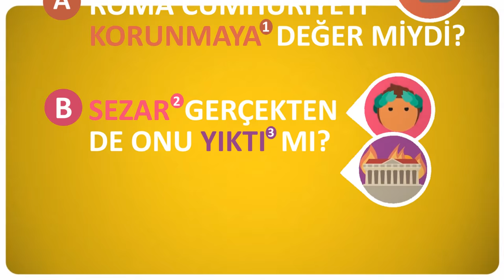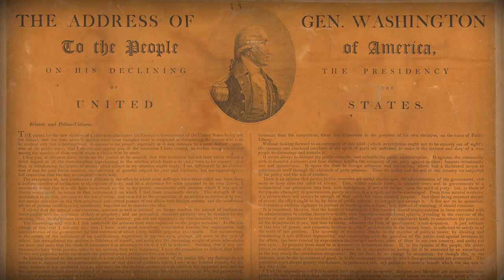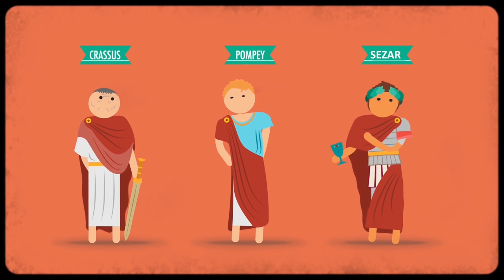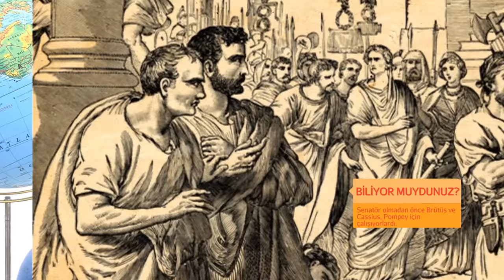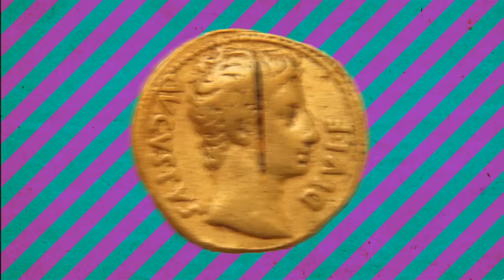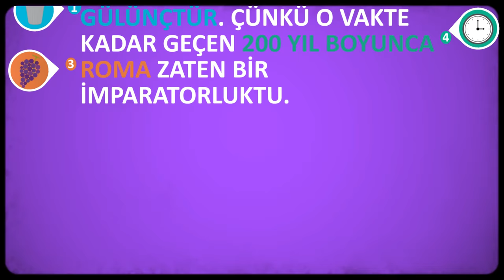Roma İmparatorluğu. Ya da Cumhuriyeti. Ya da… Hangisi? (Dünya Tarihi) (Hızlandırılmış Kurs)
The Roman Empire. Or Republic. Or... which was it?